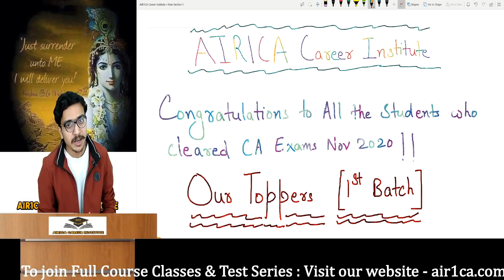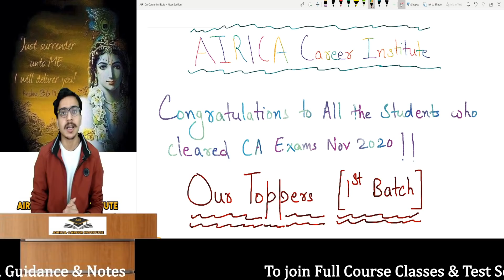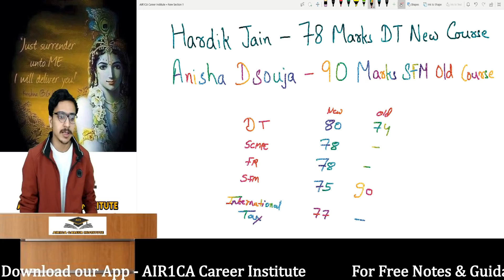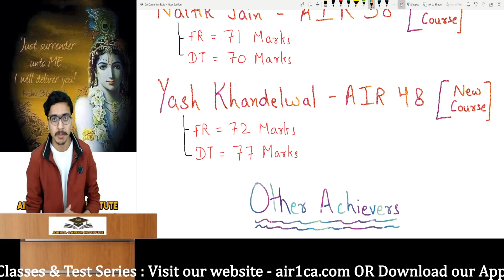CA Final Nov 2020 Exams Results & Review | Our 1st Batch |Rankers| Thank you all for trust & support